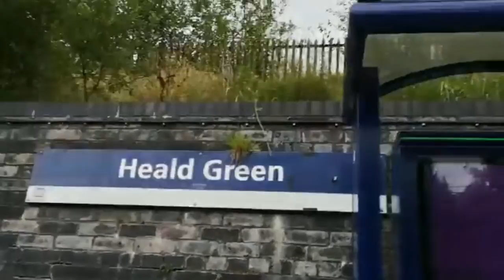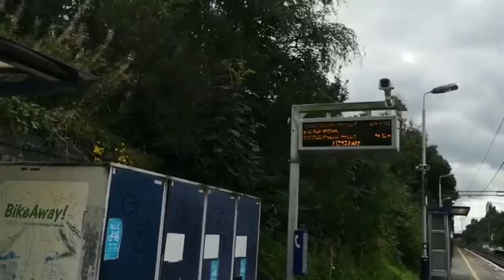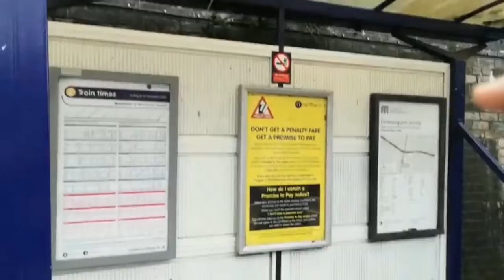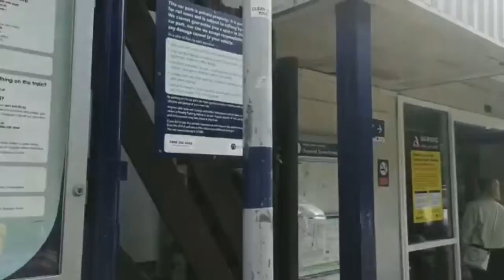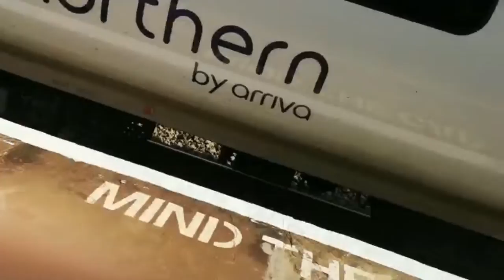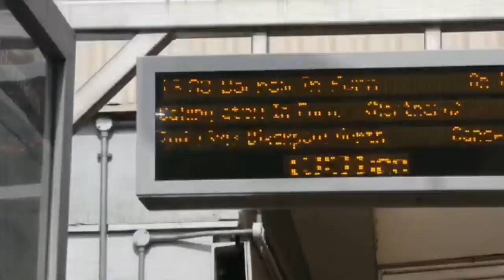Trains tones and planes at Heald green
Apologies about quality